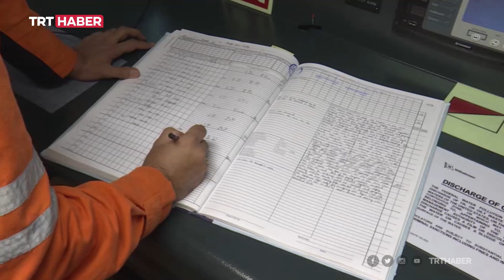İlk Türk bayraklı FSRU gemisi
Türkiye, enerji arz güvenliğinde sıkıntı yaşamamak adına önemli projeleri hayata geçirdi. O projelerden biri de Türk bayraklı tek sıvı doğal gaz depolama ve gazlaştırma gemisi Ertuğrul Gazi oldu. TRT Haber, çalışmaları yerinde görüntüledi.